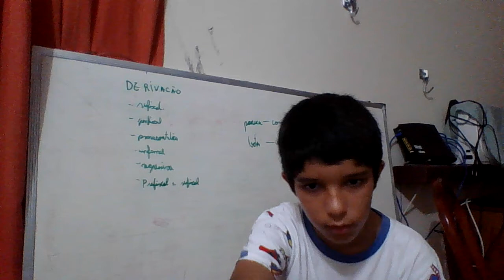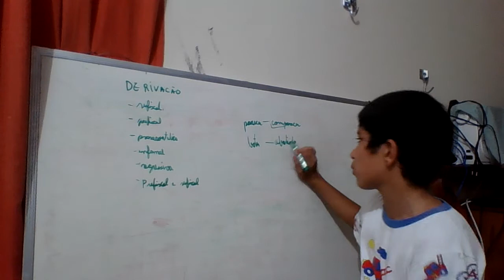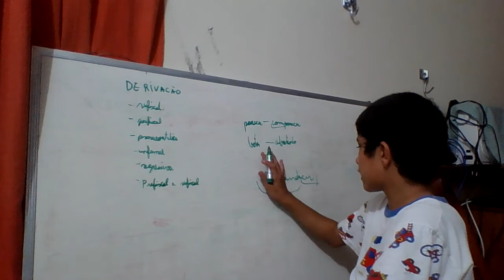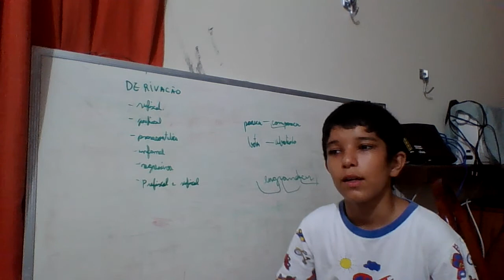portuguescmpsvd1970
Derivacao 2